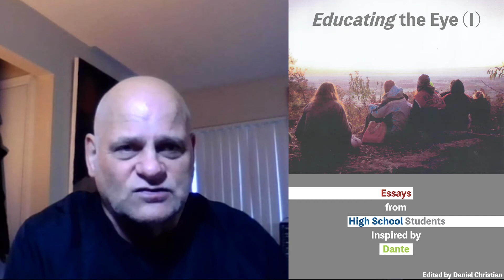Path to Follow Podcast Episode #56 - Dan Christian: Dante Alighieri, The Divine Comedy, Harry Chapin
"Dante is everywhere." //

"The history of literature is the story of one grand conversation." //

"When I have fears that I may cease to be
Before my pen has gleaned my teeming brain..." //

Dan Christian is an expert on Dante Alighieri's 'The Divine Comedy.' He was a high school teacher for forty-three years, and taught elective courses on Dante Alighieri, Charles Dickens, and C.S. Lewis for thirty-nine years at Gilman School. Dan earned his B.A. degree from St. Ambrose College in Davenport, Iowa, and has M.A. in Theology from St. Mary's Seminary and the University of Baltimore. //

On Episode #55 of the Path to Follow Podcast, Jake and Dan discuss Dante Alighieri's 'The Divine Comedy,' Dan's first years of teaching, "keep playing," 'Il Postino,' the value of memorizing poetry, books as living things, John Keats, what Dan would ask Dante, compiling essays written by students, the pairing between folk music and Dante, Harry Chapin, creative repurposing, and the wizardry of Cesare Ciccanti. //

Purchase Dante Alighieri's: 'The Divine Comedy: The Inferno, The Purgatorio, and The Paradiso' (2003)

Enjoy the episode? Please follow @pathtofollowpod on all platforms. More to come! //

Many thanks to the WIZARD Cesare Ciccanti for all of his efforts on podcast production. //